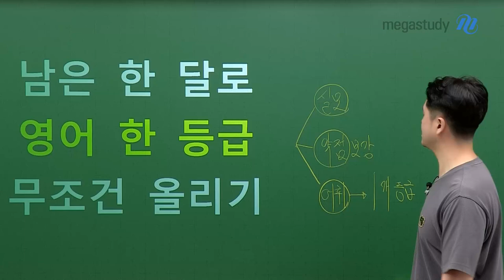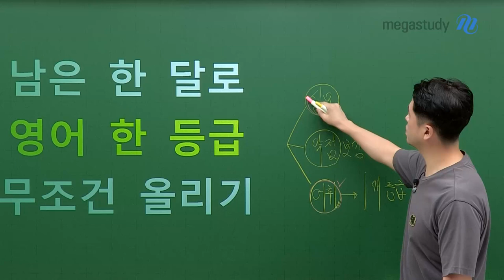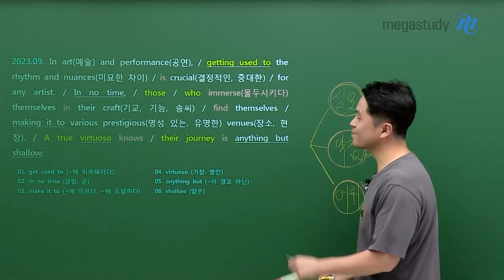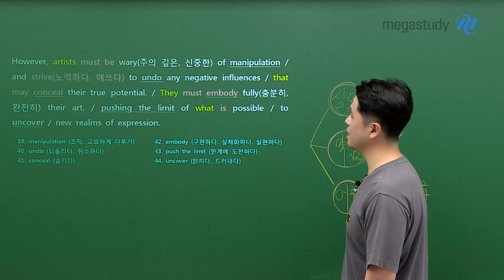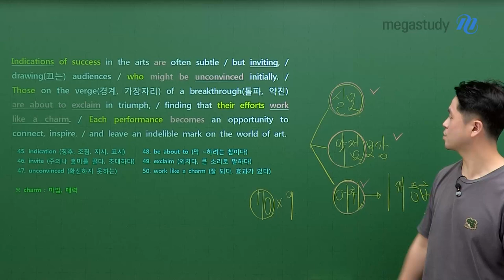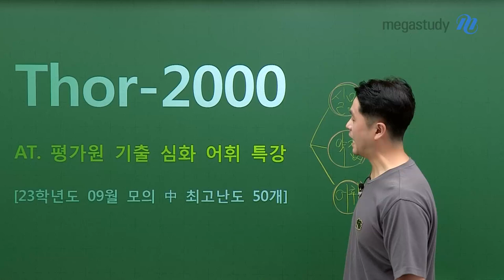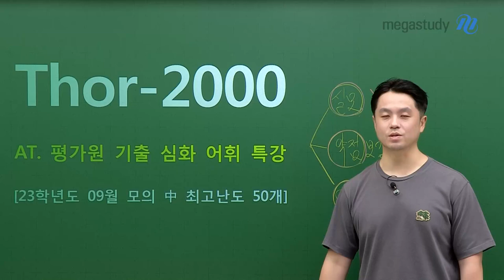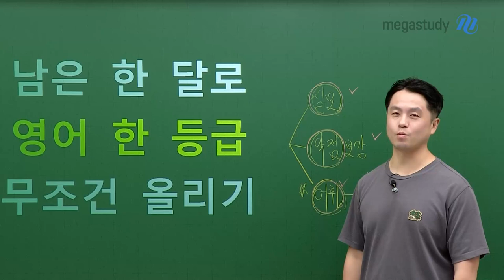[메가스터디] 영어 곽동령쌤 - 남은 한 달로 영어 한 등급 무조건 올리기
한 달 남은 시간, 여러분에게 만병통치약을 드립니다!

실모, 약점 보강, 어휘,
다 하면 좋지만 한 달 동안 가장 필요한 것은?

💊 Thor-2000 💊
바로 "어휘"입니다!
최근 평가원 어휘 50개씩X9회를 더 추가하여
1등급을 만드는 데 필요한 실력을 쌓아보세요!